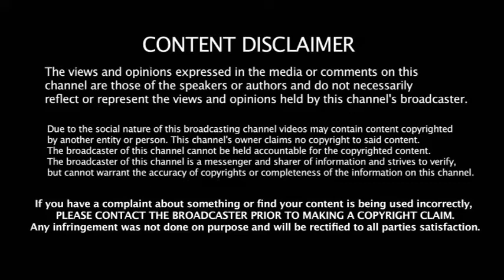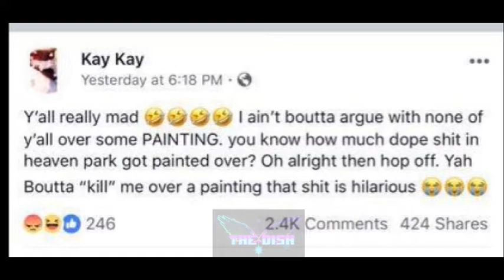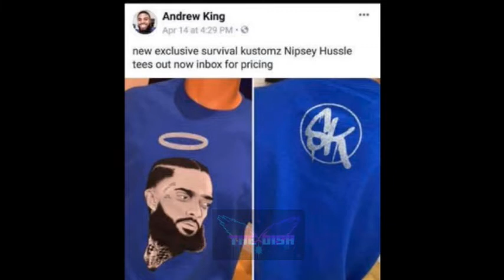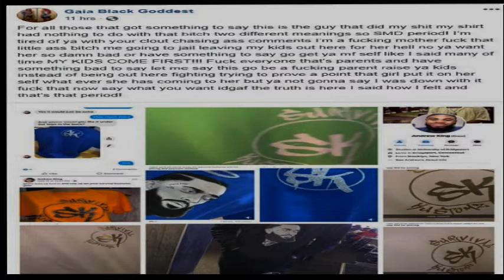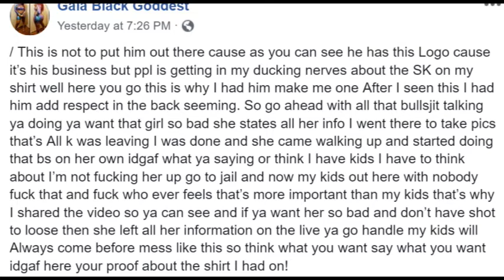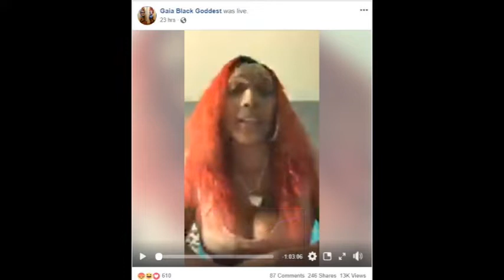👍 NIPSEY HUSSLE MURAL FIXED 😈 EXPOSING MURAL TAG IDIOT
New Footage. Exposing girl who tagged Nipsey Hussels Mural. What SK meant.  Community support repairing mural.
* Investigates crime scene and analysis
* Getting the information to you with facts
* Advocating justice for victims
* Live Podcast
* Videos
"Truth will come of Falshoods"